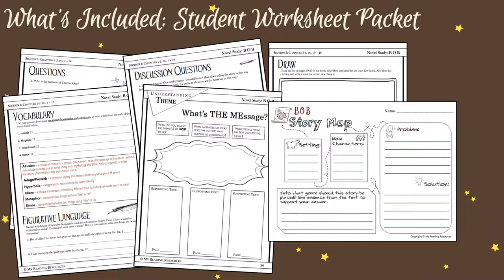Novel Study for Bob by Wendy Mass and Rebecca Stead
Look inside the no prep novel study for Bob created by My Reading Resources. View parts of the student worksheet packet, assessments, and vocabulary resources, as well as other resources and fun activities.